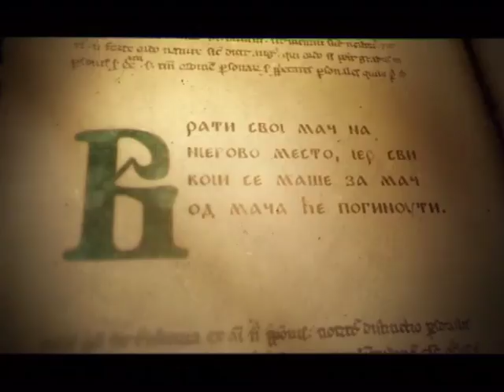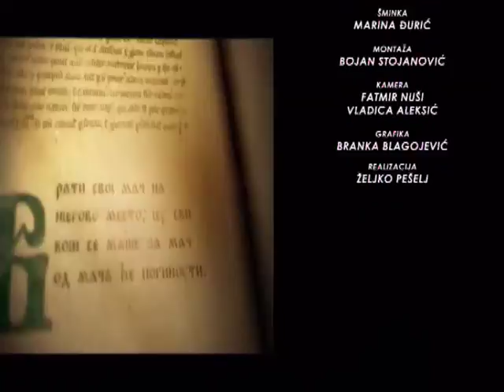SAMO SLOVENSKI SA MILOŠEM STOJKOVIĆEM 25.12.2017.